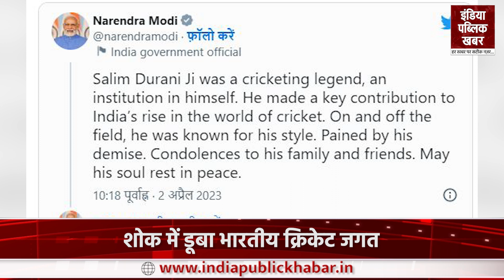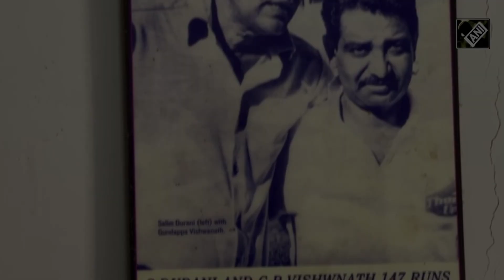पूर्व दिग्गज भारतीय खिलाड़ी सलीम दुर्रानी का निधन, शोक में क्रिकेट जगत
पूर्व भारतीय क्रिकेटर, सलीम अजीज दुर्रानी का 88 वर्ष की आयु में 2 अप्रैल की सुबह गुजरात के जामनगर में निधन हो गया। वह थोड़े समय से बीमारी से पीड़ित थे। वह एक हरफनमौला खिलाड़ी थे

Former Indian cricketer, Salim Aziz Durani passed away at the age of 88 years in Jamnagar, Gujarat on the morning of April 2. He was suffering from illness from a brief period of time.